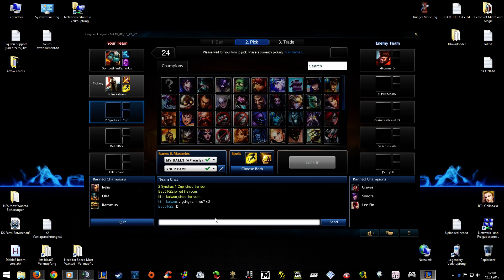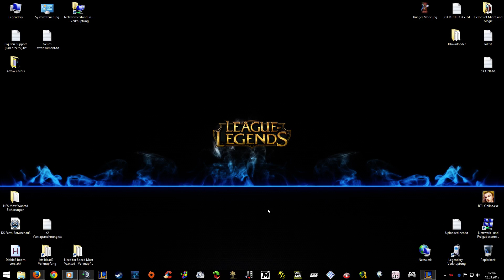League Of Legends Custom game Lissandra mid